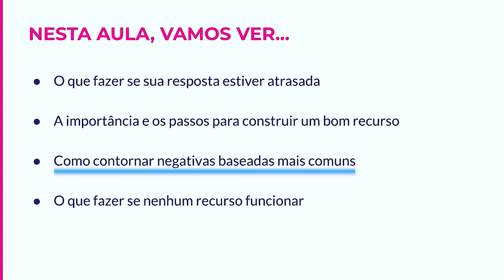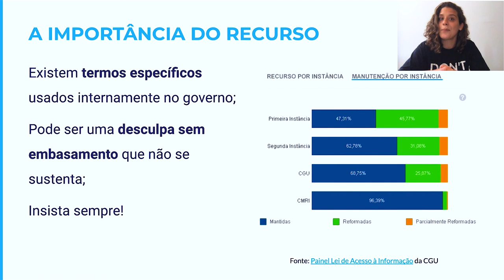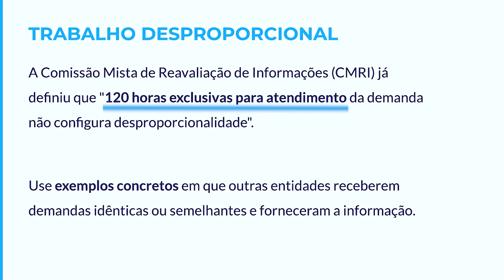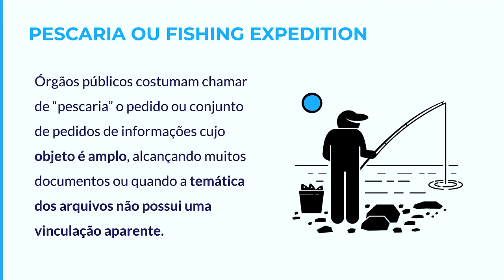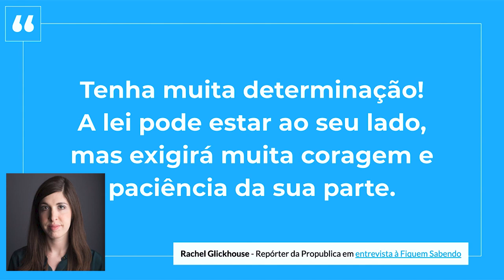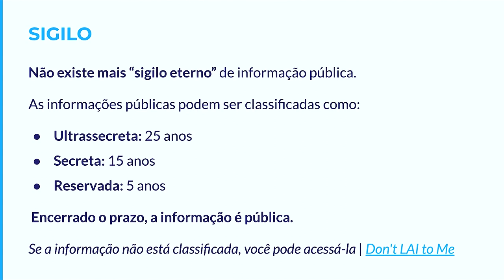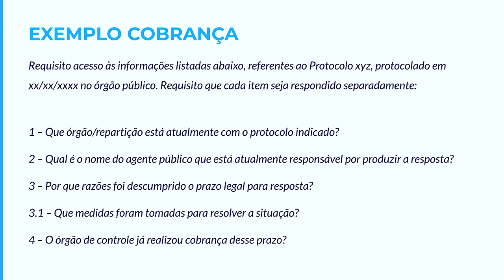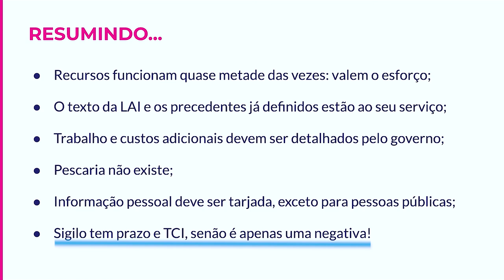Jornalismo de Dados para Coberturas Locais | 5.4 O governo disse não? Recurso já!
Nessa aula você verá o que fazer se sua resposta estiver atrasada,a importância e os passos para construir um bom recurso, como contornar as negativas mais comuns e o que fazer se nenhum recurso funcionar.

Guia de aula:
0:00 - Apresentação
1:25 - Resposta atrasada
2:54 - A importância do recurso
5:42 - Trabalho adicional
6:34 - Trabalho desproporcional
7:01 - Custos adicionais
8:24 - Pescaria ou Fishing Expedition
10:12 - Pedido desarrazoado
10:38 - Informações Pessoais
11:58 - Sigilo
15:25 - Se nada funcionar?
17:41 - Denúncia
18:45 - Conclusão

Por Maria Vitória Ramos, cofundadora e diretora da agência Fiquem Sabendo, agência de dados independente especializada na Lei de Acesso à Informação. Também é embaixadora da Chicas Poderosas, instituição global que promove a liderança feminina na mídia. Formada pela Faculdade Cásper Líbero, foi repórter da Ponte Jornalismo e é autora de “Indigentes: o Estado que enterra sem avisar”, livro-reportagem escolhido pela Associação Brasileira de Jornalismo Investigativo (Abraji) como um dos melhores trabalhos universitários do ano de 2019 e selecionado para a 4ª Feira de Direitos Humanos da Conectas em 2018.

Dúvidas?